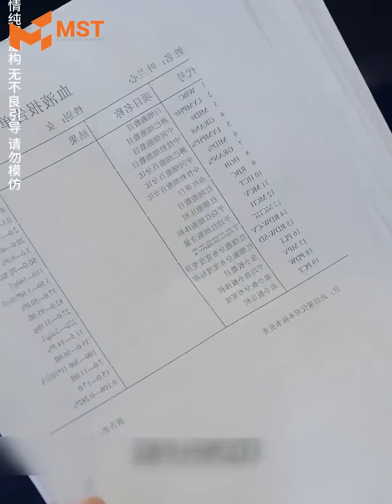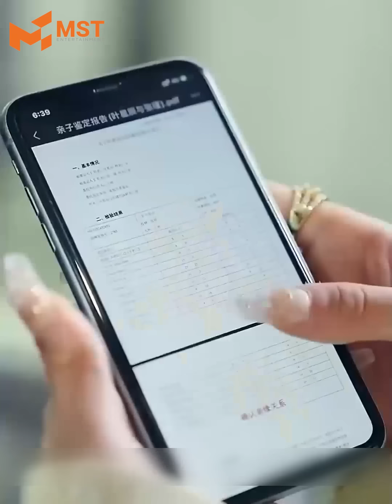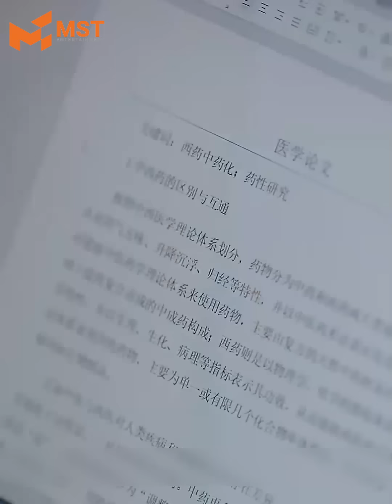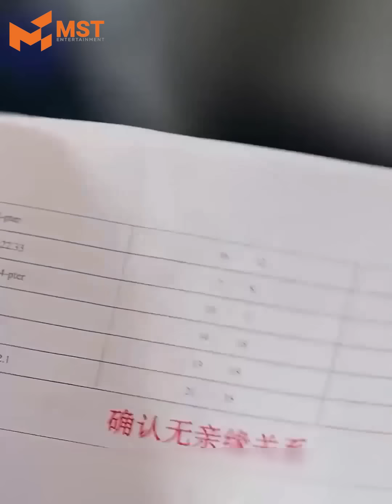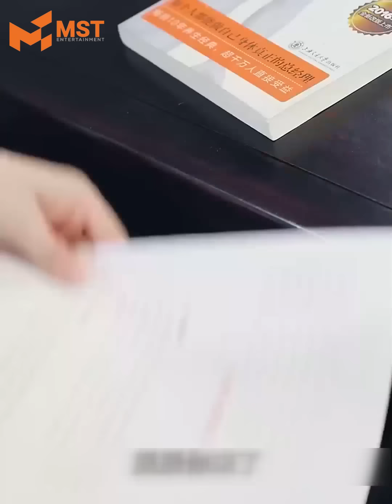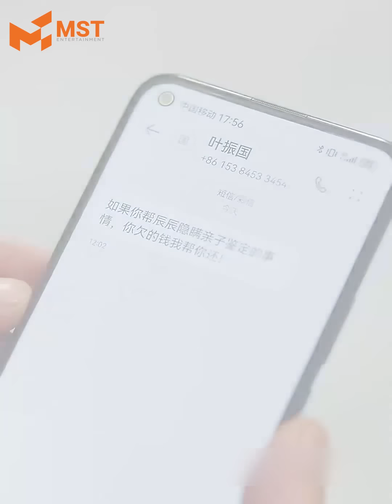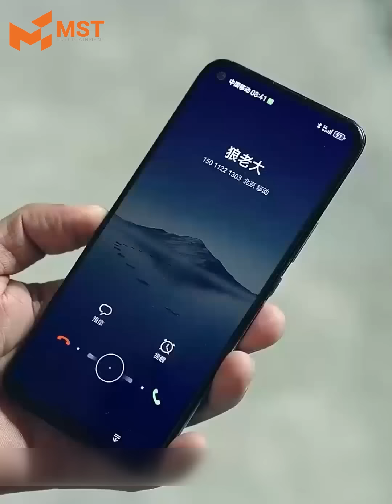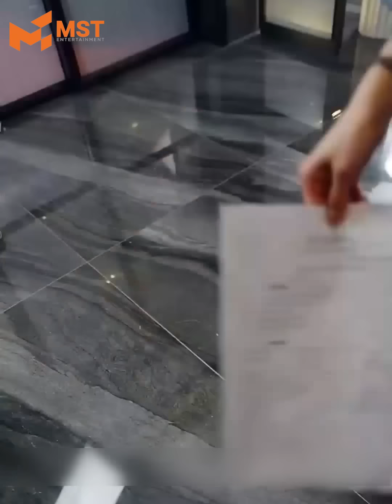Tổng Tài Quyền Lực Ra Tay Bảo Vệ Cô Gái Bị Vu Oan, Tình Cờ Vạch Trần Âm Mưu Của Mẹ Kế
Kênh chuyên review phim, tóm tắt những bộ phim trung quốc hay